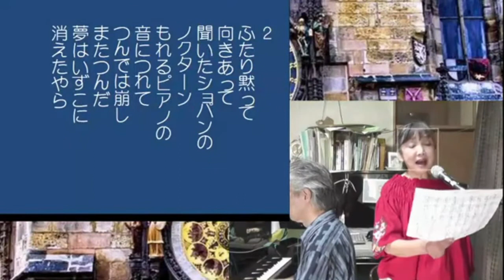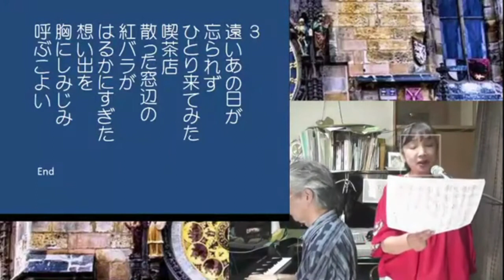歌声喫茶« 喫茶店の片隅で »うたごえ喫茶、シャンソン、作詞：矢野亮、作曲：中野忠晴、YoutubeLive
« 喫茶店の片隅で »作詞：矢野亮、作曲：中野忠晴
【松島詩子が歌うシャンソン調歌謡の１つで、昭和30年（1955）にレコードが発売され、ヒットしました。昭和35年（1960）に再発売。】（二木紘三のうた物語より：

【歌詞間違い、ノクターンをセレナーデと賠償千恵子さんが唄っていることについて。

確かにGoogleっても「Serenade　Shopin」では出てきません。
「Chopin nocturne」は、沢山出てきます。sérénadeを作曲した人は一杯いますが、先ずはSchubertでしょう。語感の響きで「やっちまったぜ、、」と言う程度の間違いではないでしょうか。歌詞は論文では有りませんので、史実と一致しなくても、まあ良いかと言う次元の話だとおもいます。（Ory）】

Twitter & Facebook始めました。「UtagoeKumicyan」で検索して下さい。